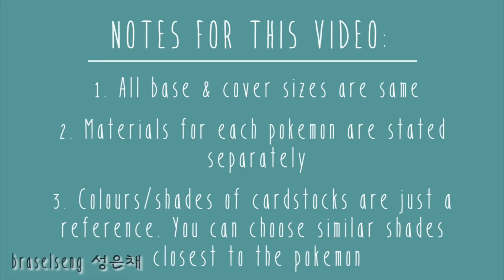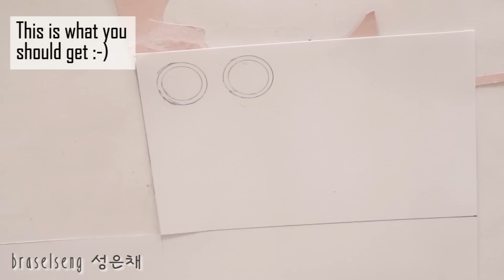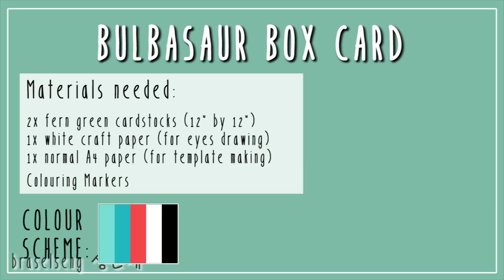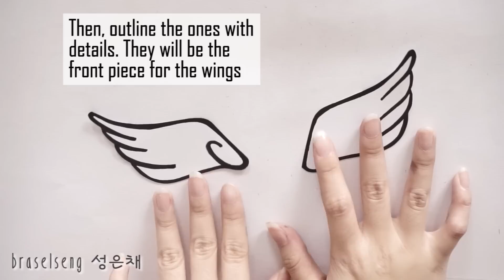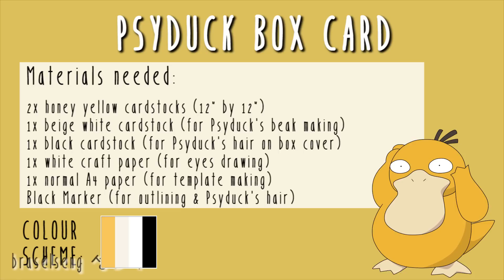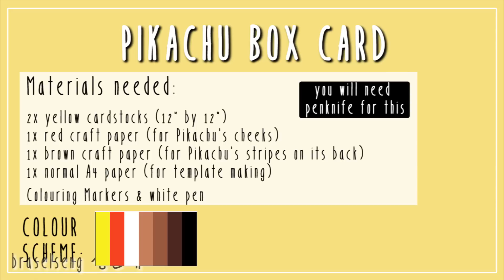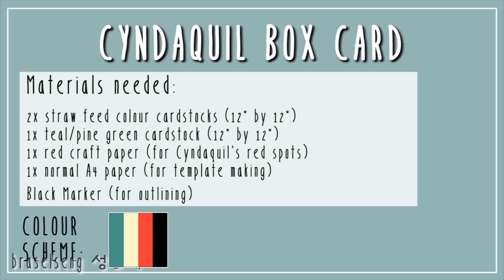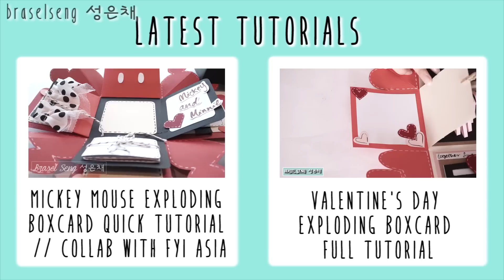POKEMON EXPLODING BOX CARD TUTORIAL // 10 DIFFERENT BASE & COVER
A month was spent on making this tutorial, hope you like it!

COMING SOON

Materials needed for each pokemon box card are stated separately in the video!

General Materials Needed:
1. Cardstocks
2. Normal A4 Papers
3. Craft Papers
4. Pen knife & cutting board
5. Scissors
6. Pencil
7. Eraser
8. Ruler
9. Double-sided tape
10. Colouring markers/Pen

My shop at @embrayce.crafts on instagram

1. Beach Front Property by Silent Partner

5. Scrapbook by Silent Partner
6. Tonto by Silent Partner
7. Summer Nights by The 126ers
8. Venice Beach by Topher Mohr and Alex Elena
9. End of Summer by The 126ers
10. Sunday Drive by Silent Partner
11. Reasons to Smile by Topher Mohr and Alex Elena
12. As We Go by The 126ers
13. About That Oldie by Vibe Tracks